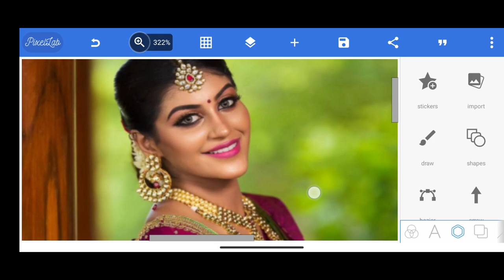How To Joint Picture Editing Remove Background in Photoshop cc #33- PBN Tech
1 Minute Photo Editing | Photo Edit | How to joint photo editing background change photoshop cc 2022

Note: All the images/Pictures shown in this video belong to the respected owner and not me I am not the owner of any picture shown in this video. All content used Copyright to Os Informative  1.9M  view . use or commercial display or editing of the content without proper authorization is not allowed. Thank you.